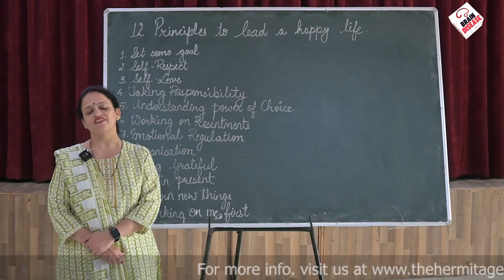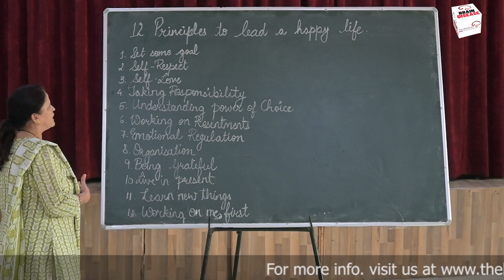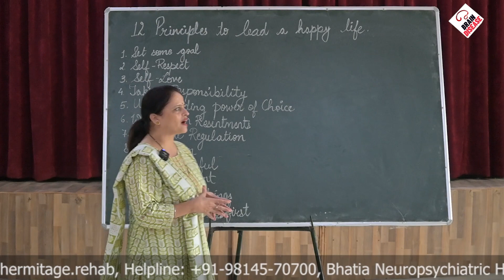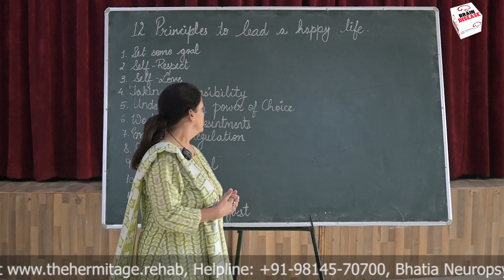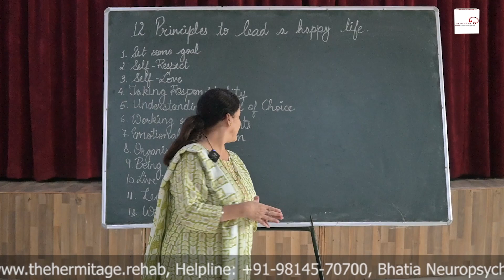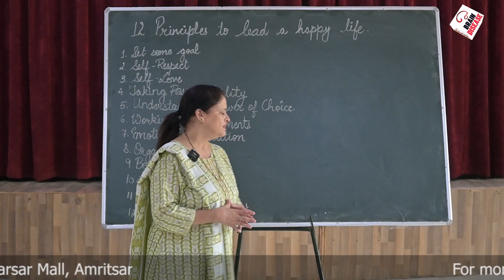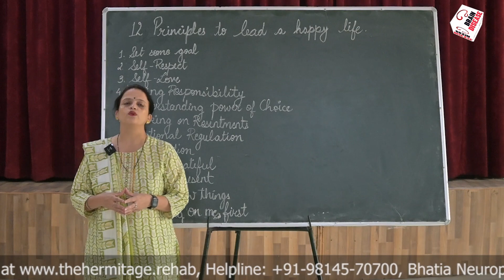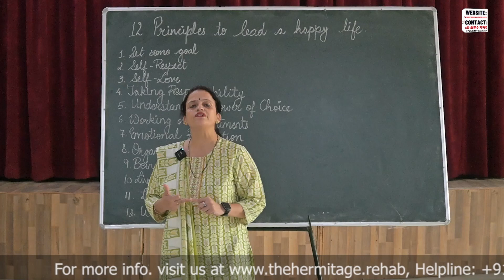12 Principles To Lead A Happy Life | By Shaveta Sharma | The Hermitage Rehab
12 Principles To Lead A Happy Life  by Shaveta Sharma

Are you ready to unlock the secrets to a happier and more fulfilling life? In this inspiring video, we delve into the 12 essential principles that can help you lead a happier, more meaningful life. Happiness is not a destination; it's a journey, and by embracing these principles, you can start living your best life today.

Join us on this journey to happiness as we explore these 12 principles and provide practical tips on how to incorporate them into your daily life. Happiness is within your reach, and it all starts with these fundamental principles. Don't wait; start living your happiest life today!